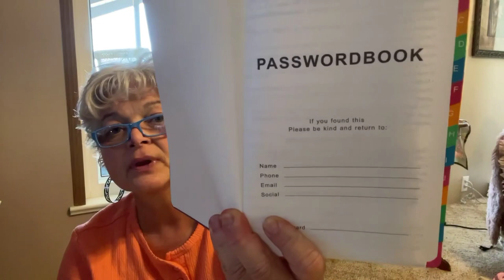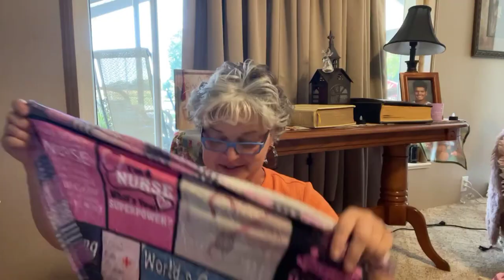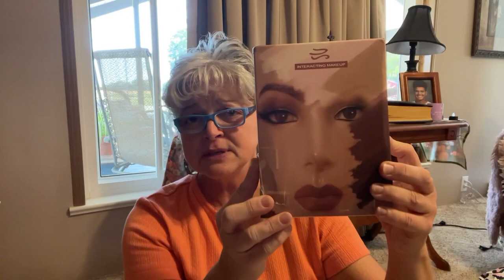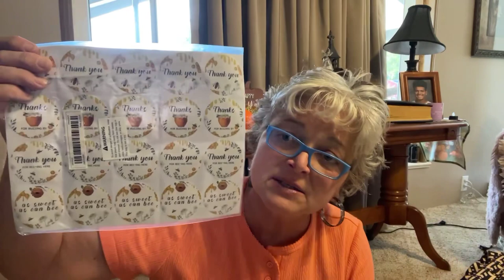Temu haul! Purses and pajamas, and a make up face to practice make up on. Password book and more!￼￼